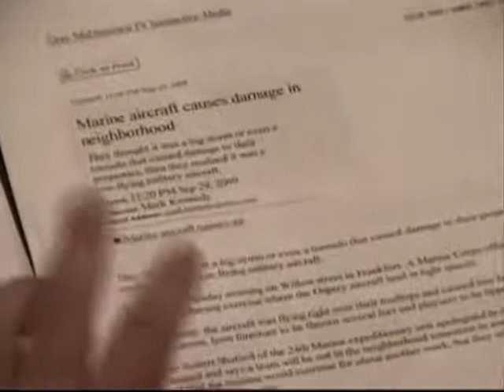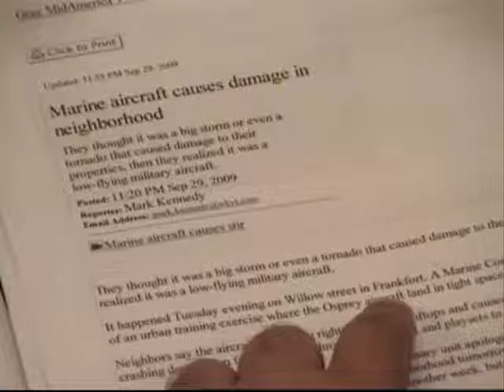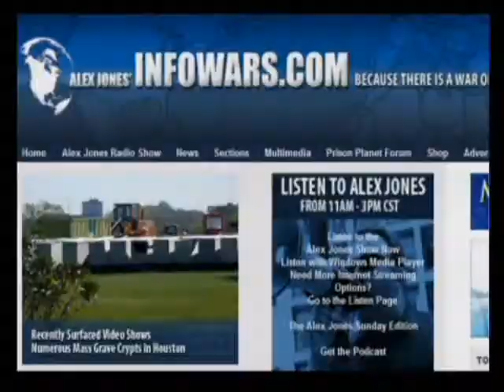Two Rivers FEMA CAMP / Police state update - 4 of 4 - The Alex Jones Show 10-4-09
Alex describes some of what he learned from his trip to Hardin, Montana